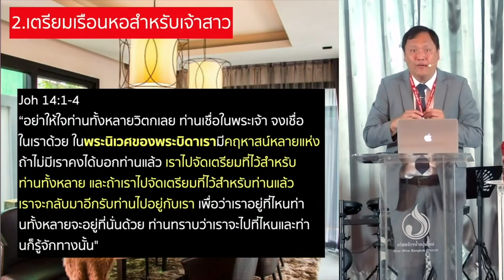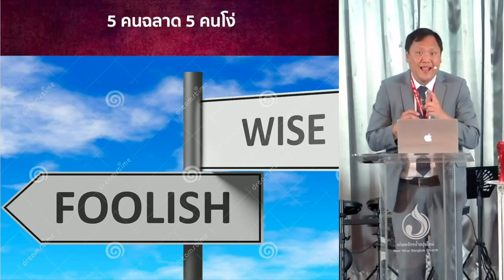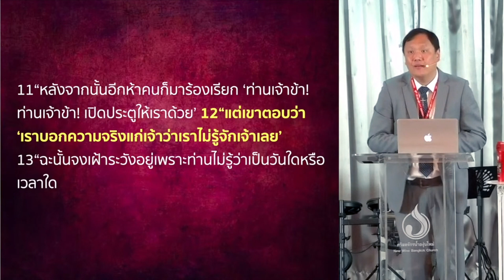คำเทศนา พร้อมก่อนวันสุดท้าย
คำอุปมาหญิงพรหมจารี 10 คน ได้บอกความลับของการเป็นคริสเตียนที่ สามารถคงแสงสว่างและเตรียมตัวให้พร้อมได้ในการรับการเสด็จกลับมาของพระเยซู